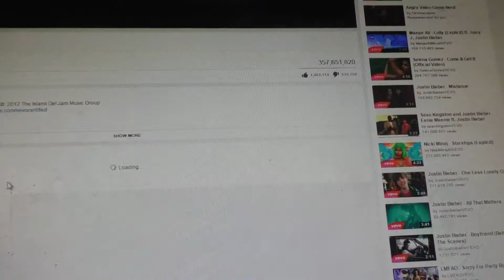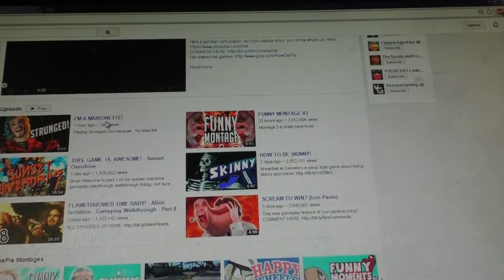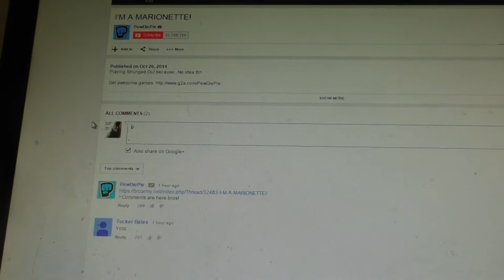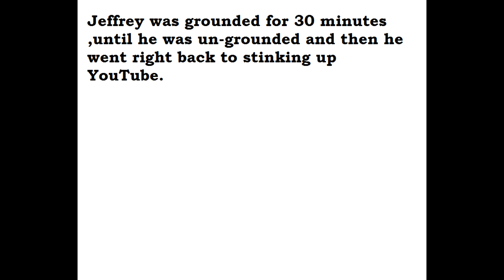Jeffrey the 11 year old YouTube troll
Jeffrey is a 11 year old boy ,who loves trolling youtubers but he will find out that trolling can bring happiness and more happiness  but also sadness.

starring Jackson Salpas
written by Jackson Salpas
A Burning paradise original.